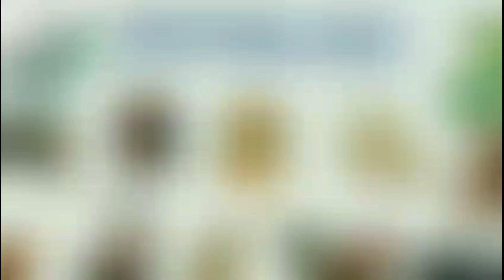Tử vi 2022 - NHÂM TUẤT 1982 Nữ Mạng tuổi 41